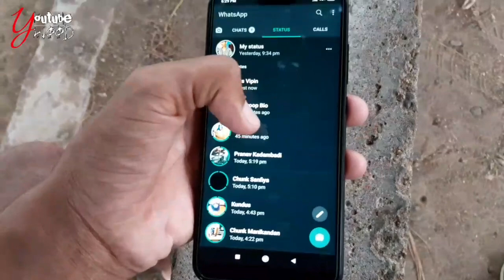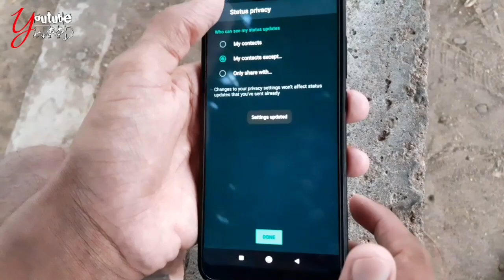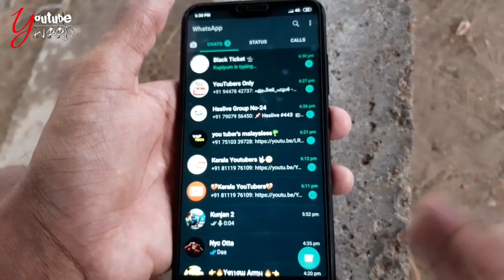April Fool special | how to upload whatsapp status more than 30 seconds